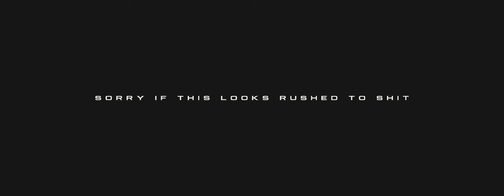BVDLVD - Full Metal (OFFICIAL MUSIC VIDEO)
Prod by Valery Gotsulyak

Think I really care about when you shit on my name
You just fuckin Jealous of the greatness I became
You just scratch your head at all the strides I fucking take
Imma say it louder and make you scream out my name

I don’t wanna deal with you
I don’t wanna deal with
You Ay
you Ay
You Ay
you Ay
You Ay
you Ay
No I don’t wanna deal with

Take a fuckin step back
Step back
Imma twist yo neck
Bleed you out no mess
Death relieves my stress
You know I love it when they say my name out loud
Make my father proud
Decimate the crowd

You know just scratch your head at all the strides I fucking take

You Ay
you Ay
You Ay
you Ay
You Ay
you Ay